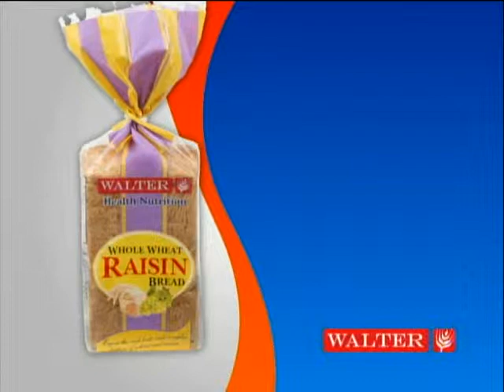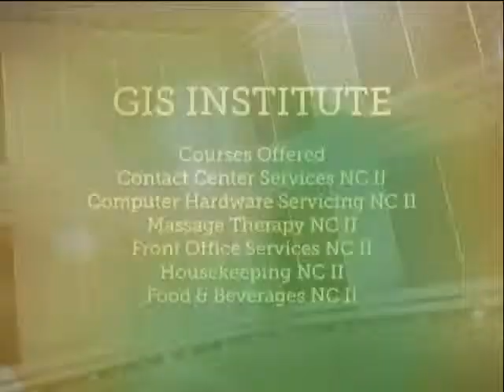FYI MARCH 23 2015 PART2